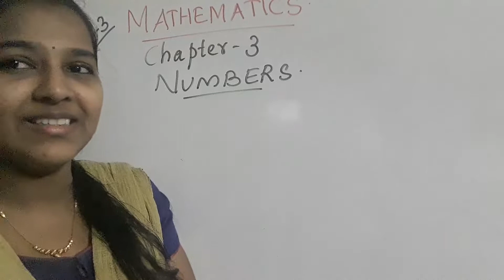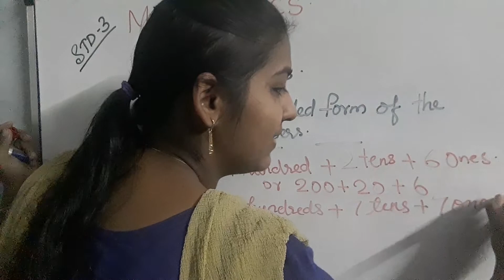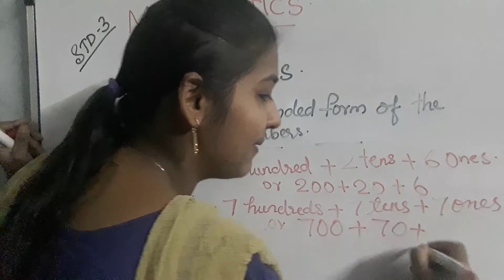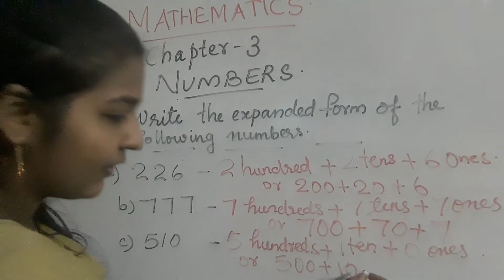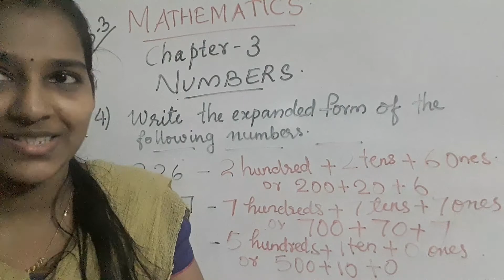STD3 CHAPTER 3 NUMBERS ( DAY 2) THREE DIGIT NUMBERS REVISION